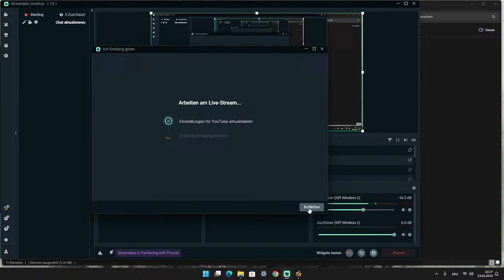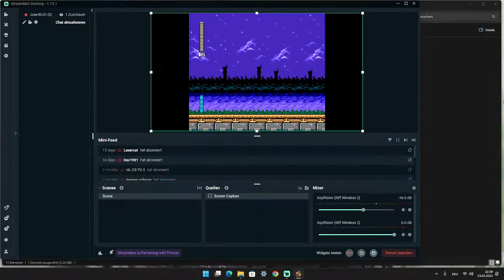Megaman maker short wily challenge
Another megaman maker short wily challenge  have fun watching